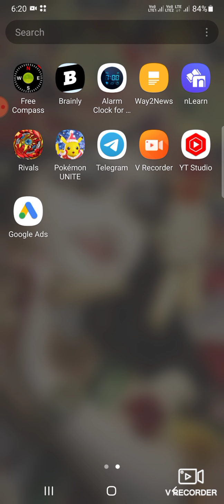How to play pokemon unite quick battle in mer stadium in telugu | pavan pokemon hub